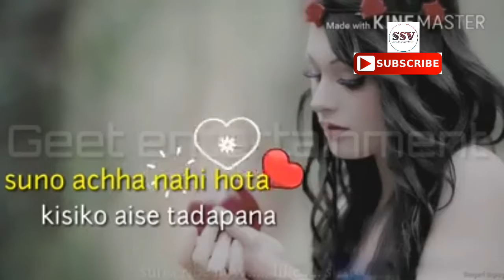Humra Hal na Pocho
Whatsup Stats video